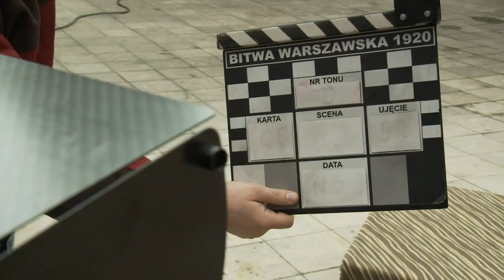Film Spring Open-Air 2011 (part 1)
In 2011 Film Spring Open-Air was dedicated to 3D technology. We invited outstanding professionals as lecturers. We can confidently say that they are pioneers of stereoscopic production in Europe and their technological solutions were presented at the 3D Workshops, where participants actively worked on shooting plans, took part in practical classes with cameras and 3D Riggs and co-directed 3D clips, everything was finalized with a special screening at the international festival of independent cinema "OFF Plus Camera."

Lectures were also accompanied by a series of workshops in Alvernia Studios -- Europe's most modern film studios, dedicated to the future of cinematography, latest 3D production and postproduction techniques (computer graphics, CGI, interactive drama, Motion Capture and color correction).

3D Workshop's program was created by the cinematographer of the first Polish feature film in 3D and the initiator of Film Spring Open, Sławomir Idziak.